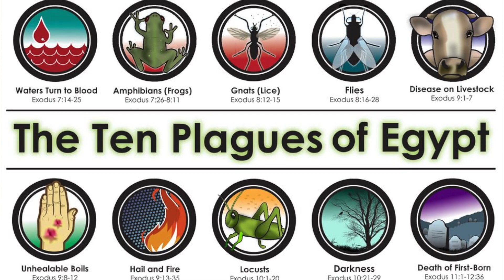The Gospel in the old testament- "Freedom to Worship": Exodus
Exodus 6:6-8
"Therefore, say to the Israelites: 'I am the LORD, and I will bring you out from under the yoke of the Egyptians. I will free you from being slaves to them, and I will redeem you with an outstretched arm and with mighty acts of judgment. 7 I will take you as my own people, and I will be your God. Then you will know that I am the Lord your God, who brought you out from under the yoke of the Egyptians. And I will bring you to the land I swore with uplifted hand to give to Abraham, to Isaac and to Jacob. I will give it to you as a possession. I am the Lord.'"
10:3
So Moses and Aaron went to Pharaoh and said to him, "This is what the LorD, the God of the Hebrews, says: 'How long will you refuse to humble yourself before me? Let my people go, so that they may worship me. 4 If you refuse to let them go, I will bring locusts into your country tomorrow.

Community Christian Fellowship, located in Ontario CA
Christ-centered. Come as you are. Friendly & Family Oriented

We exist to develop people into mature followers of Jesus Christ, to bring others to the knowledge of his saving grace, through teaching the Bible, serving God, building relationships, heartfelt prayer, and exalting worship!